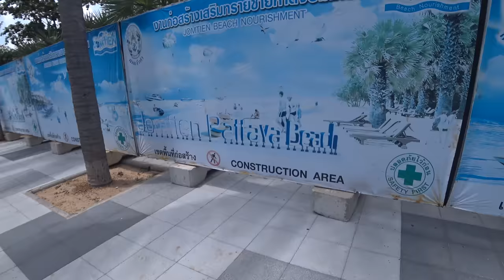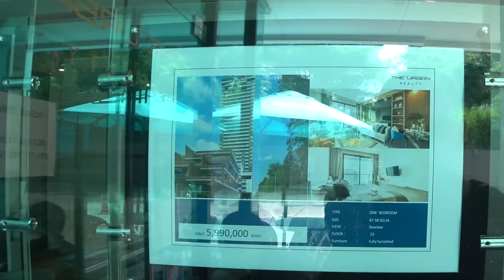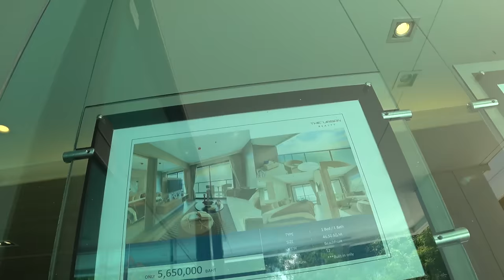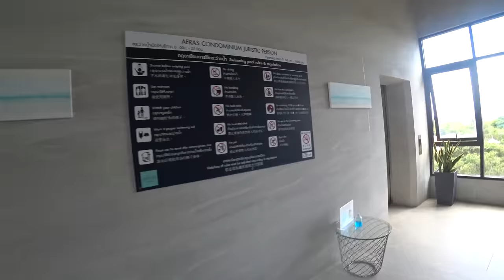Oplatí sa kúpiť/prenajať apartmán v Thajsku priamo na pláži? | Pattaya, Thajsko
Thajsko ako krajina má veľa pozitív ako napríklad teplé podnebie počas celého roka, more, európske štandarty, nízke ceny, bezpečnosť, priateľských ľudí inak povedané, za málo peňazí, veľa muziky, preto som si ho aj ja sám veľmi obľúbil.

Dnes sa pozrieme na jednu z pláži v meste Pattaya a na jej ubytovacie štandarty vo výškových budovách s nádhernými výhľadmi.